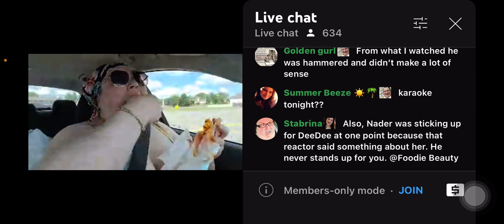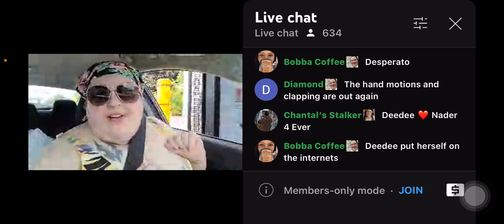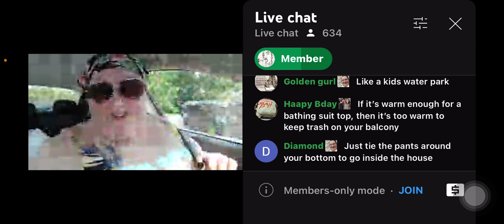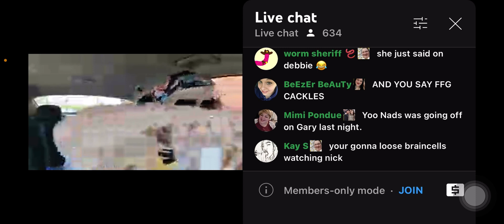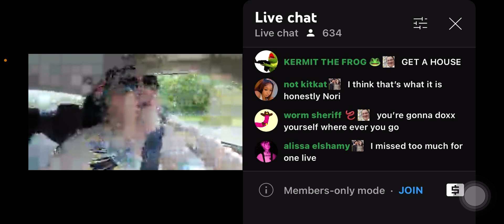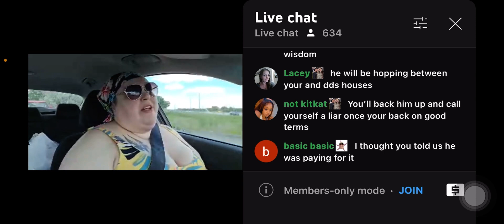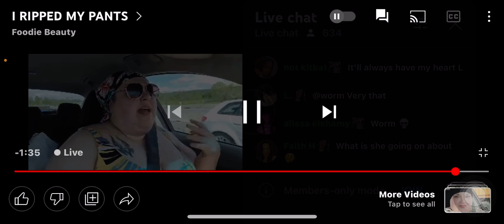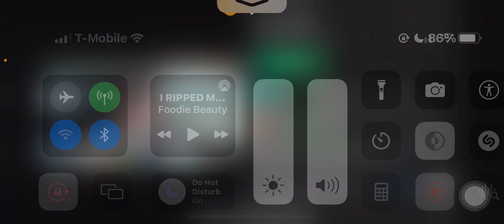Foodie beauty in a moody, NOT taking Sam to the vet, and was going to move in with nader!